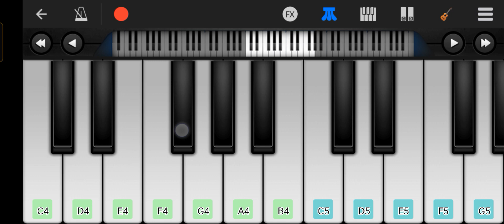Jane Jigar Janeman Mujko Hai Teri Kasam ! Ashiqui Movie song ! easy piano tutorial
Jaane Jigar Janeman Mujko Hai Teri Kasam, जाने जिगर जानेमन मुझको हैं तेरी कसम - Ashiqui song

Bollywood Song On Piano
Hindi Song On Piano
Song On Piano
Music On Piano
Learn Piano easy
Play Piano easy